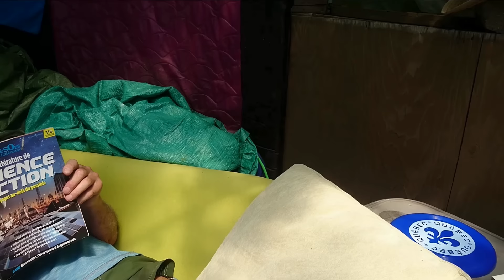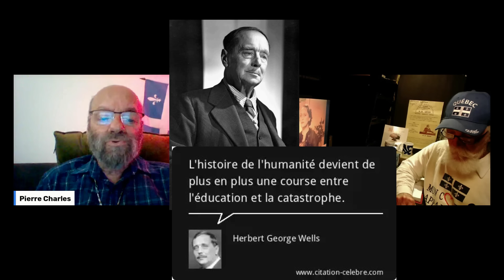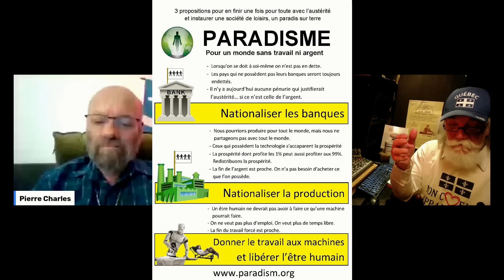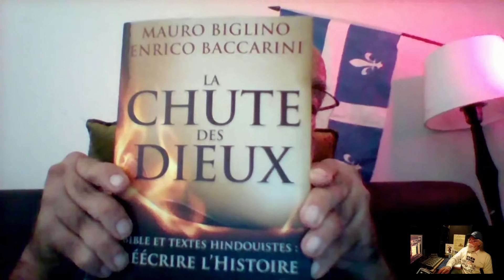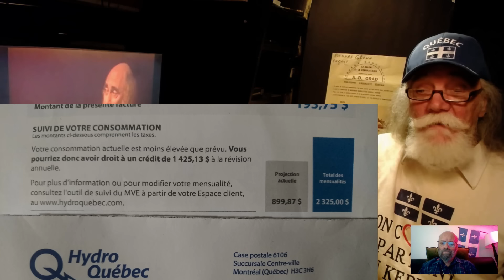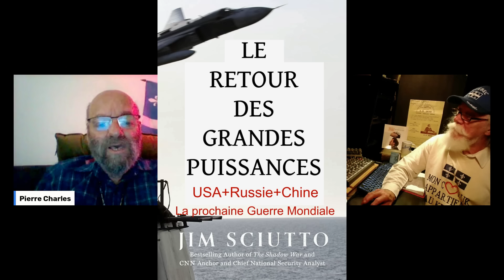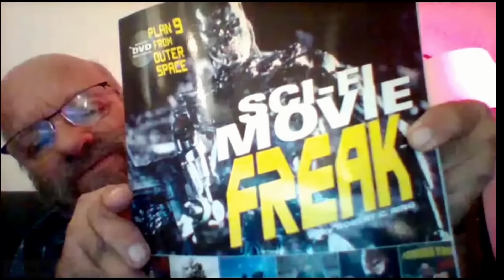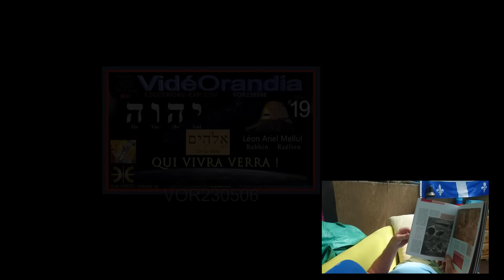DU PARADISME À L'I.A.V Pierre-Charles Dubreuil et Richard Glenn - ÉSOTÉRISME EXPÉRIMENTAL VOR240622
Deux films des débuts du cinéma dont l'un est muet et sans musique: METROPOLIS de Fritz Lang 1927 et l'autre aussi en noir/blanc de H.G. Wells THINGS TO COME traduit par LA VIE FUTURE de 1936  soit quelques années avant la Deuxième Guerre Mondiale.
Ils sont plus que jamais proche de notre actualité. L'I.A. avec la robot et les attitudes multiples des gens face aux événements qui leur pendaient au bout du nez de 1939-45 à aujourd'hui et plus ...  car on découvre en 2036 une société cachée dans les entrailles de la Terre, préparée à survivre aux bombes de surface. ( La bombe atomique n'existait pas encore )
Prendrons-nous une leçon du passé ou enfin pourrons-nous échapper à ces scénario éloquents  de réalisme pour hier comme pour aujourd'hui ?
ÉSOTÉRISME EXPÉRIMENTAL